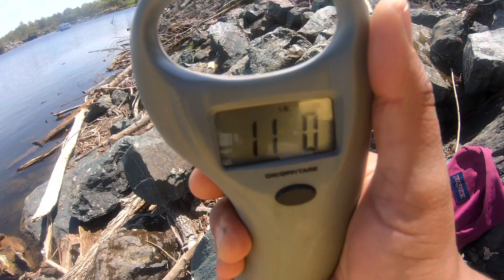Pesca en Lake Amador